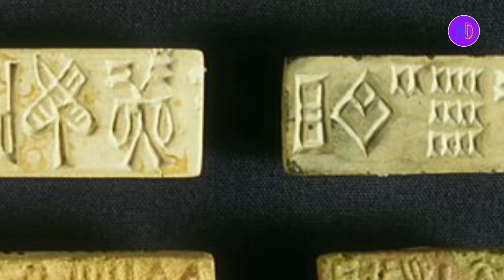Indus valley civilization||सिंधु घाटी सभ्यता||हडप्पा सभ्यता||सिंधु सरस्वती सभ्यता|| history decode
namaskar doston swaagat h aapka mere channel history decode pr is video m m humne sindhu ghati sabhyta ke baare m jise hadappa sabhyta ke naam se bhi jaana jaata h yaha sabhyta paanch hazaar saal se bhi jyada puraani sabhyta h yaha sabhyata sindhu saraswati sabhyata ke naam se bhi jaani jaati h
Kyonki sindhu sabhyata ke jyaadatar seher saraswati nadi ke kinaare h, sindu nadi ghati ke kinaare sirf 20 pratishat bastiya thi
agar hum sammanit patrika nature m chapu report ki baat kare to iske anusaar yaha sabhyata kam se kam 8000 saal purani h